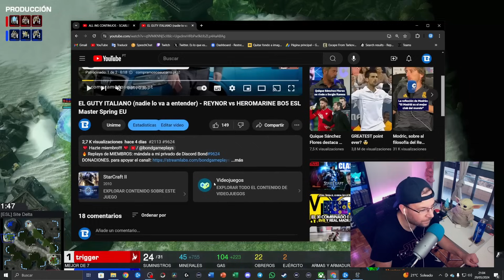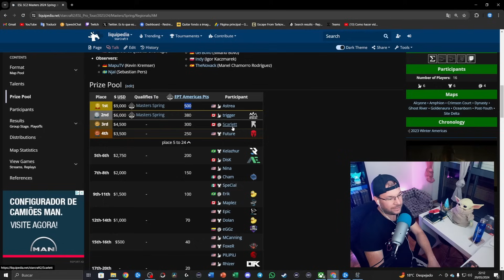GRAN FINAL AMÉRICA - ASTREA vs TRIGGER - BO7 ESL MASTER SPRING Starcraft 2